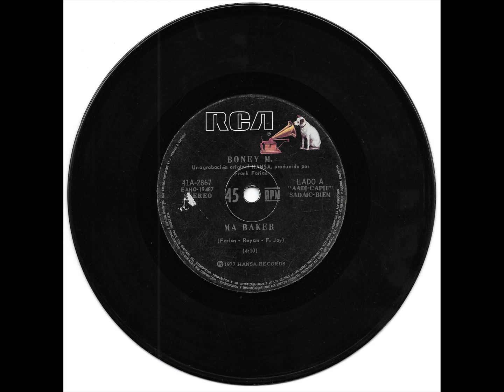BONEY M. MA BAKER 1977 RCA A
SI QUIERES COLABORAR CON EL CANAL TE DEJO MIS DATOS DE MERCADO PAGO, PARA QUE COLABORES CON LO QUE QUIERAS, LA DONACION SE UTILIZARA PARA COMPRAR LOTES DE DISCOS Y PUA PARA SU RIPEADA, DESDE YA MUCHAS GRACIAS.
MERCADO PAGO
NOMBRE: JUAN PABLO IBAÑEZ
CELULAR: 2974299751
ALIAS: juanpabloforever.mp
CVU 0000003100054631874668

CANTANTE BANDA: BONEY M.
CANCION SONG: MA BAKER
AÑO DE LANZAMIENTO: 1977
SELLO DISCOGRAFICO: RCA
LADO SIDE VINILO: A
TAMAÑO: SIMPLE SINGLE 7"
VELOCIDAD DE REPRODUCION: 45 RPM
PAIS COUNTRY: ALEMANIA